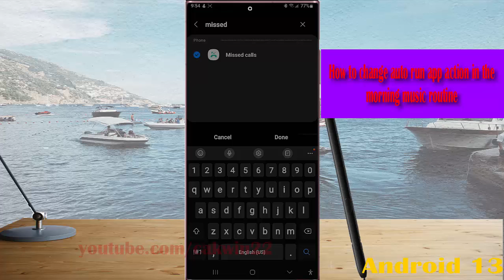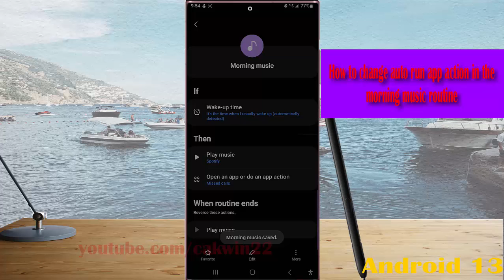Samsung Galaxy S22 Ultra : How to change auto run app action in the morning music routine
In this video, you will find the steps on How to change auto run app action in the morning music routine in Samsung Galaxy S22/S22+/S22 Ultra.  This video uses Samsung Galaxy S22 Ultra SM-S908E/DS International version runs with Android 12